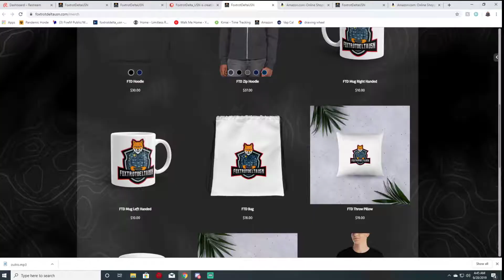Lime Rock Park Mazda MX 5 Cup Qualifying 9 30 2019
4 Free books on Audible